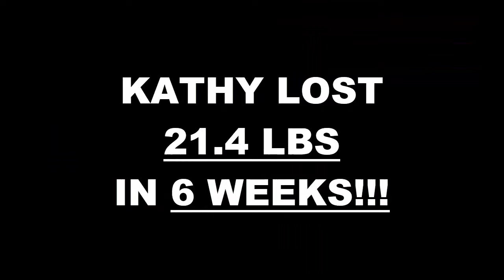Arlington TX Weight Loss Fitness 6 Week Challenge Results - Kathy B.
We will now check the result of Kathy's 6 week weight loss challenge!